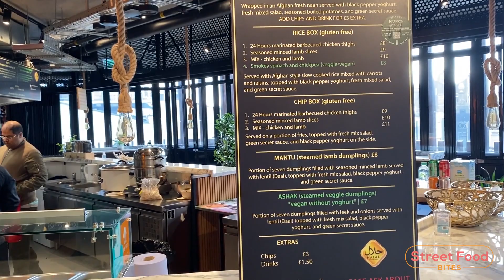Afghan Kabuli Pulao & Mantu in London | 2 Lads Kitchen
2 Lads Kitchen @ Hawley Wharf Camden
0:00 Intro
0:46 Kabuli Palao
3:46 Mantu
6:09 Chicken Wrap